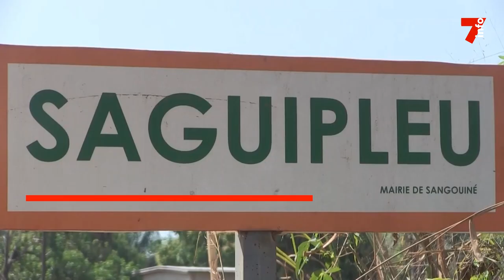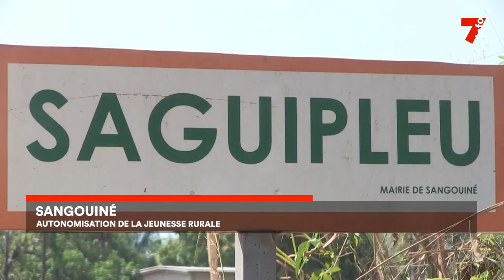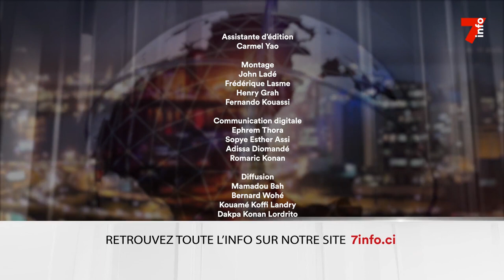Le 7 minutes du 4 février 2023 (édition du 6h)